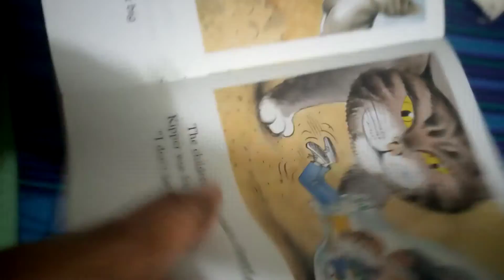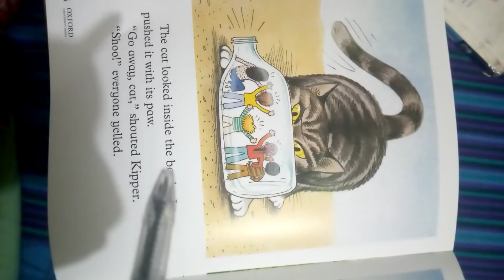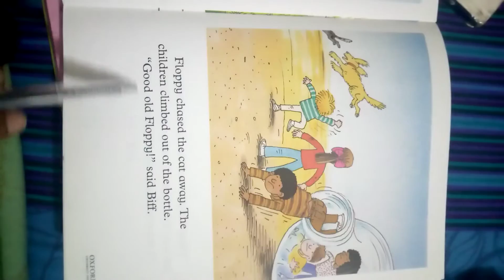Class 1_Miss Hiba Anwar_Eng lit_In the garden.week 4lec 3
Read out page 15-18